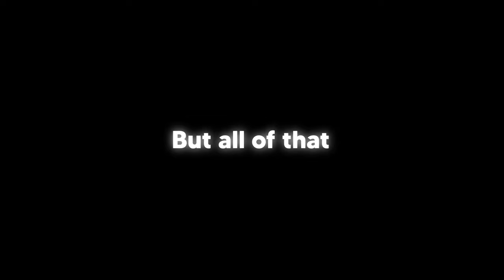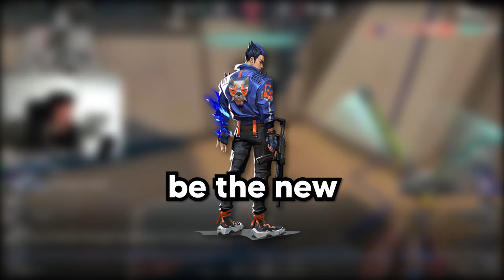How Yoru Changed the VCT Meta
Today, I react to VCT Yoru moments that only get more clutch!